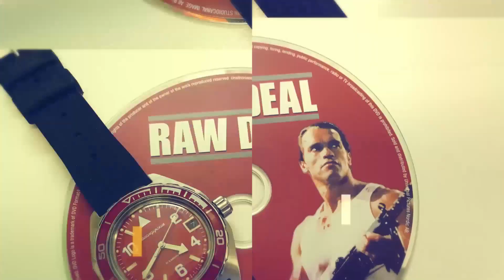Vertigo Tornante unboxing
Tällä videolla Vertigo Tornante kronografin tripla unboxing. Esittelyssä kaikki kolme värivaihtoehtoa musta, ruskea ja sininen.

Vertigo Tornante on 2014 perustetun Vertigo Watches mikrobrändin uusin Seiko VK64 mekakvartsikoneistoon pohjautuva kronografi. Vintage henkinen racing krono on varustettu jykevällä cushion case tyylisellä rungolla ja safiirilasilla. Tämä 230€ hintainen kello tarjoaakin paljon ominaisuuksia rahalle. Katso videolta kellon tiedot ja ensifiilikset.